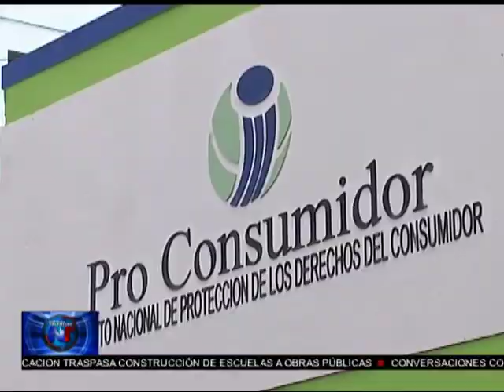Noticias Telemicro Emisión Estelar, BLOQUE #2, 13 FEBRERO 2017